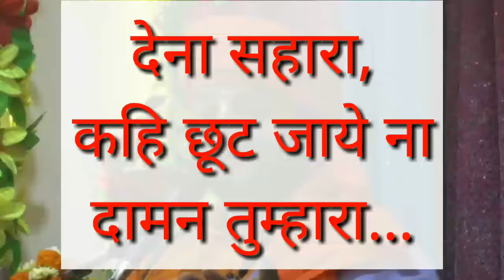कहि छूट जाए ना दामन तुम्हारा....